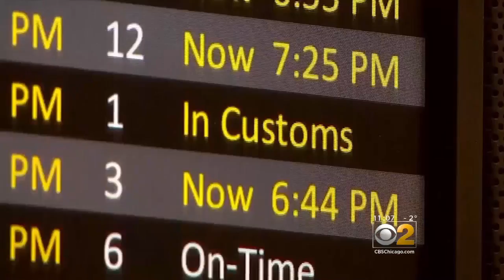U.S. Customs Technology Glitch Causes Delays At Airports Around The Country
Things are back to normal this morning, after a computer glitch stranded international travelers across the U.S.